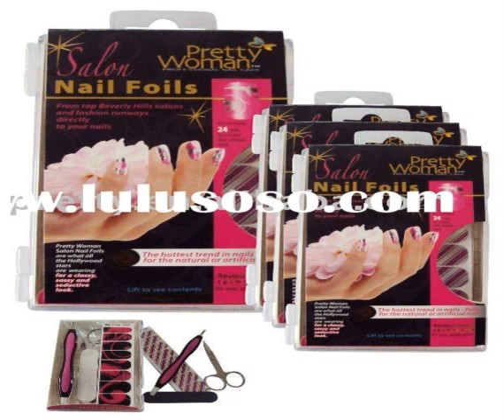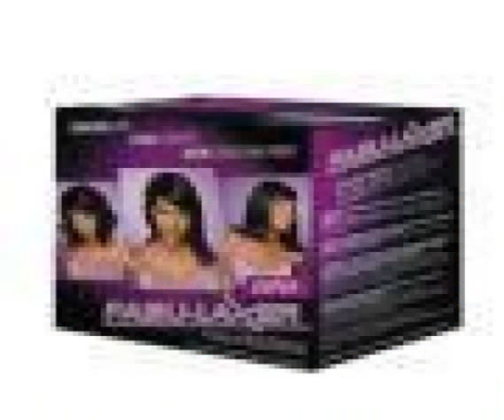acrylic nails kits